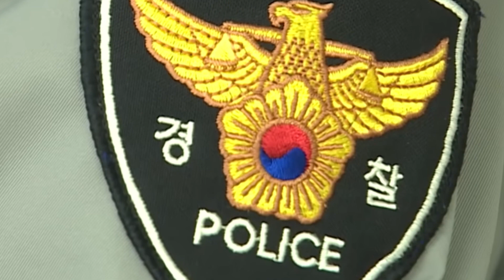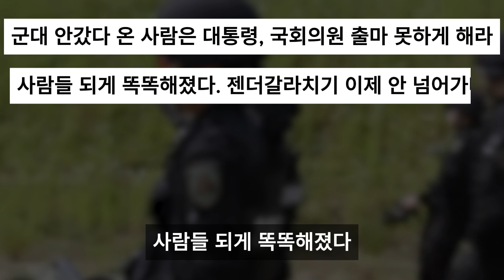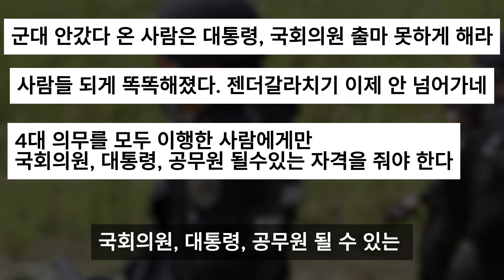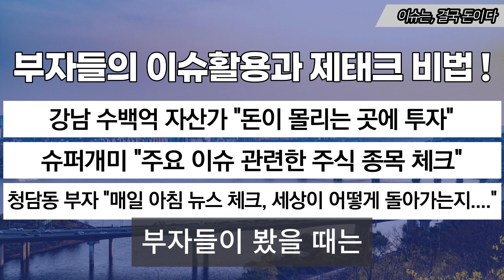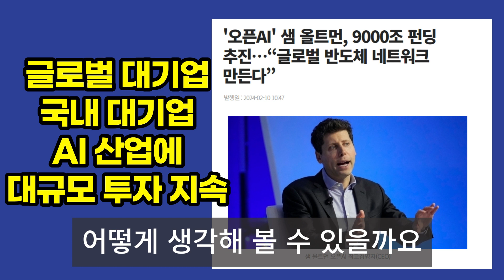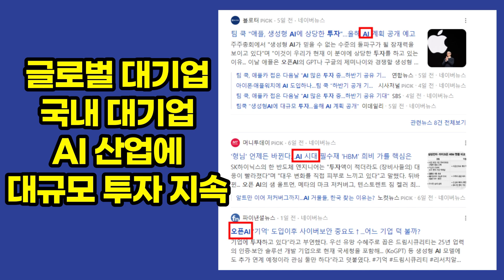"경찰 소방 교정 공무원 되려면 여성도 군복무"..'젠더 이슈' 불붙인 이준석